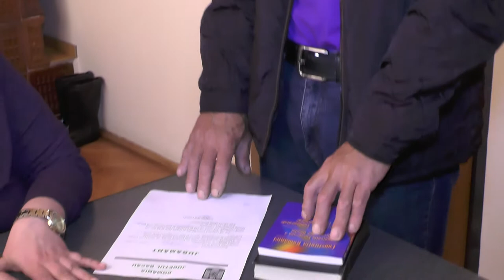LA PIRGARESTI Sedinta Consiliului Local din 27 apr FILMARE EXCLUSIV TV ONESTI HD 4K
LA PÎRGĂREŞTI, judeţul Bacău, Şedinţa Consiliului Local din data de 27 aprilie 2017. FILMARE EXCLUSIV TV ONEŞTI HD 4K.

Cu stimă,
echipa Exclusiv

Vizionare plăcută !